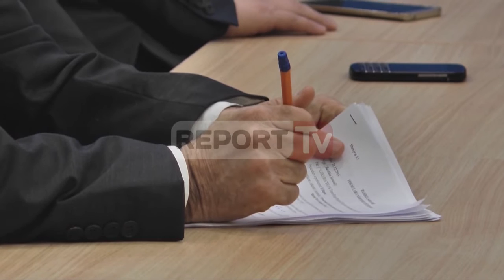Reprot TV - Frikë nga Byroja, Berisha: 10 deputetë mund të shiten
TIRANË - Një mbledhje e pazakontë e grupit parlamentar të Partisë Demokratike dje në orët e para të mëngjesit, e kërkuar nga ish lideri Sali Berisha, konkludoi me një vendim unanim të demokratëve, kundër projektligjit të Byrosë. Kësisoj, prej ditës së djeshme, PD ka një qëndrim zyrtar: ajo nuk do ta votojë atë. Ndryshe nga sa u shpreh në mbledhjen e grupit parlamentar të mërkurën, disa orë më vonë, mëngjesin e të enjtes, kryetari demokrat, Lulzim Basha, tha se drafti i qeverisë nuk është ai për të cilin është dakordësuar opozita. Kryetari Basha është pajtuar plotësisht me qëndrimin e Berishës, pavarësisht se në pak orë, deklaratat e tij kanë qenë në kontradiksion të plotë. Gjithashtu, mësohet se Berisha ka informuar kryetarin Basha mbi mundësinë e rrjedhjes së votave, për Byronë Kombëtare të Hetimit.